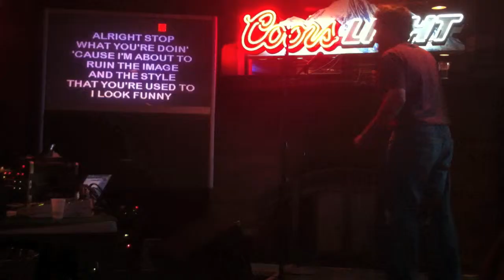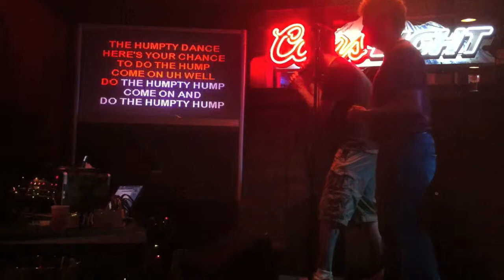Karaoke with the Chiefs 3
Chiefs, Dave Burke Memorial Hockey Tourny, Karaoke, Steve